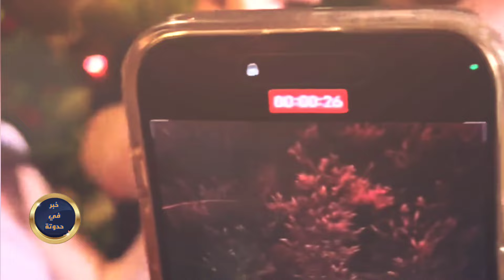رقص الفنان عاصي الحلاني في خطوبة بنته الصغري دانا ورقص زوجته وباقي أولاده 😍وكلمة مؤثرة ابكت الجميع❤️